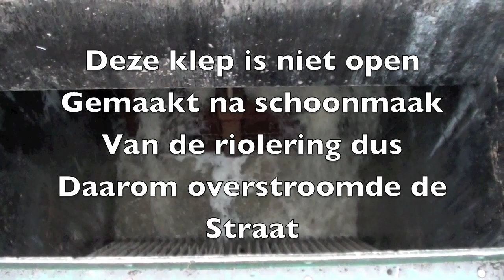prio 2 2531 Wateroverlast zuidhaven straat onder water in Zevenbergen